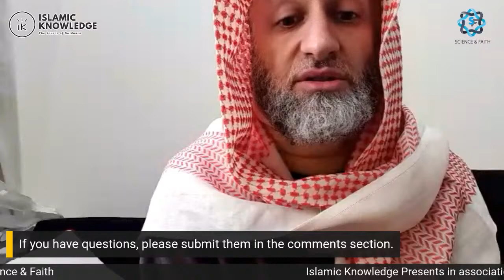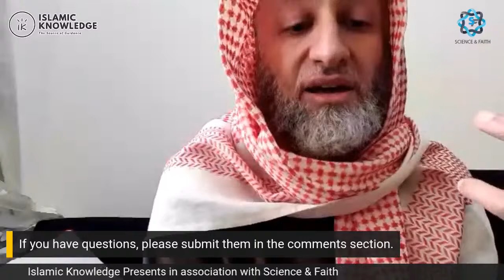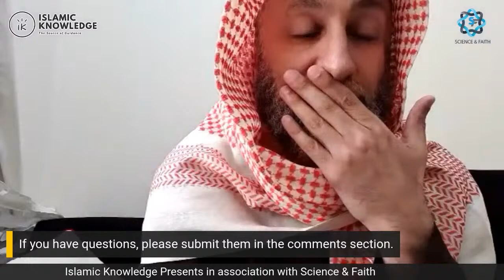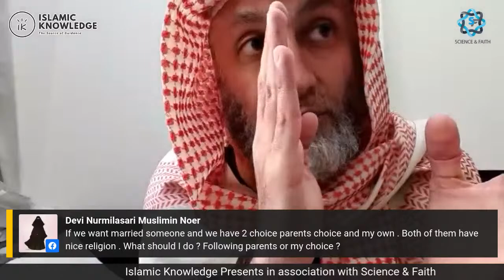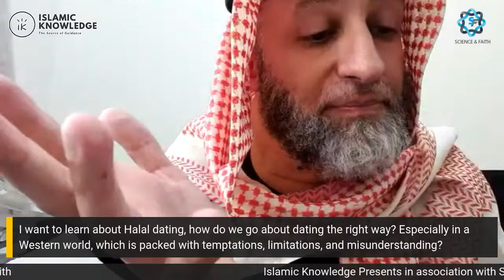Finding Life Partner | Sheikh Faris Al Hammadi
𝑴𝒂𝒓𝒓𝒊𝒂𝒈𝒆 𝒊𝒔 𝒐𝒏𝒆 𝒐𝒇 𝒕𝒉𝒆 𝒃𝒊𝒈𝒈𝒆𝒔𝒕 𝒅𝒆𝒄𝒊𝒔𝒊𝒐𝒏𝒔 𝒕𝒉𝒂𝒕 𝒂 𝒑𝒆𝒓𝒔𝒐𝒏 𝒎𝒂𝒌𝒆𝒔 𝒊𝒏 𝒍𝒊𝒇𝒆. 𝑻𝒉𝒊𝒔 𝒅𝒆𝒄𝒊𝒔𝒊𝒐𝒏 𝒉𝒂𝒔 𝒂 𝒅𝒊𝒓𝒆𝒄𝒕 𝒂𝒏𝒅 𝒈𝒓𝒂𝒗𝒆 𝒊𝒎𝒑𝒂𝒄𝒕 𝒐𝒏 𝒕𝒉𝒆 𝒘𝒂𝒚 𝒇𝒖𝒕𝒖𝒓𝒆 𝒍𝒊𝒇𝒆 𝒐𝒇 𝒕𝒉𝒆 𝒑𝒆𝒓𝒔𝒐𝒏 𝒕𝒖𝒓𝒏𝒔 𝒐𝒖𝒕 𝒕𝒐 𝒃𝒆 𝒂𝒏𝒅 𝒊𝒔 𝒂𝒍𝒔𝒐 𝒂 𝒎𝒂𝒋𝒐𝒓 𝒄𝒐𝒏𝒕𝒓𝒊𝒃𝒖𝒕𝒐𝒓 𝒕𝒐 𝒕𝒉𝒆 𝒉𝒂𝒑𝒑𝒊𝒏𝒆𝒔𝒔 𝒐𝒇 𝒃𝒐𝒕𝒉 𝒕𝒉𝒆 𝒑𝒂𝒓𝒕𝒏𝒆𝒓𝒔 𝒊𝒏𝒗𝒐𝒍𝒗𝒆𝒅 𝒊𝒏 𝒕𝒉𝒆 𝒓𝒆𝒍𝒂𝒕𝒊𝒐𝒏𝒔𝒉𝒊𝒑. 𝑨𝒇𝒕𝒆𝒓 𝒕𝒚𝒊𝒏𝒈 𝒕𝒉𝒆 𝒎𝒂𝒕𝒓𝒊𝒎𝒐𝒏𝒊𝒂𝒍 𝒌𝒏𝒐𝒕, 𝒕𝒉𝒆 𝒍𝒊𝒇𝒆 𝒐𝒇 𝒕𝒘𝒐 𝒑𝒆𝒐����𝒍𝒆 𝒅𝒐𝒆𝒔 𝒏𝒐𝒕 𝒓𝒆𝒎𝒂𝒊𝒏 𝒕𝒉𝒆 𝒔𝒂𝒎𝒆, 𝒕𝒉𝒆𝒓𝒆𝒇𝒐𝒓𝒆, 𝒕𝒉𝒆 ��𝒆𝒄𝒊𝒔𝒊𝒐𝒏 𝒏𝒆𝒆𝒅𝒔 𝒕𝒐 𝒃𝒆 𝒕𝒂𝒌𝒆𝒏 𝒂𝒇𝒕𝒆𝒓 𝒑𝒓𝒐𝒑𝒆𝒓 𝒄𝒐𝒏𝒔𝒊𝒅𝒆𝒓𝒂𝒕𝒊𝒐𝒏𝒔. 𝑳𝒆𝒕 𝒖𝒔 𝒉𝒆𝒓𝒆 𝒇𝒓𝒐𝒎 𝑺𝒉𝒆𝒊𝒌𝒉 𝑭𝒂𝒓𝒊𝒔 𝑨𝒍 𝑯𝒂𝒎𝒎𝒂𝒅𝒊 𝒂𝒔 𝒉𝒆 𝒆𝒙𝒑𝒍𝒂𝒊𝒏𝒔 𝒉𝒐𝒘 𝒕𝒐 𝒇𝒊𝒏𝒅 𝒍𝒊𝒇𝒆 𝒑𝒂𝒓𝒕𝒏𝒆𝒓 𝒕𝒉𝒆 𝑰𝒔𝒍𝒂𝒎𝒊𝒄 𝒘𝒂𝒚.

𝑰𝒔𝒍𝒂𝒎𝒊𝒄 𝑲𝒏𝒐𝒘𝒍𝒆𝒅𝒈𝒆 - 𝑻𝒉𝒆 𝑺𝒐𝒖𝒓𝒄𝒆 𝒐𝒇 𝑮𝒖𝒊𝒅𝒂𝒏𝒄𝒆